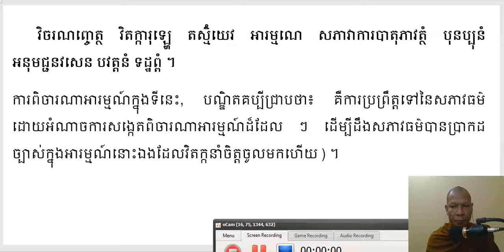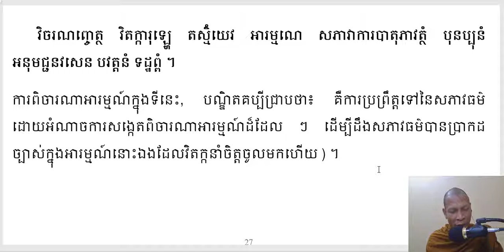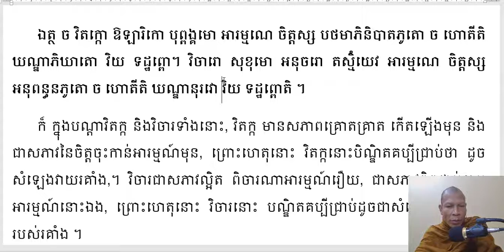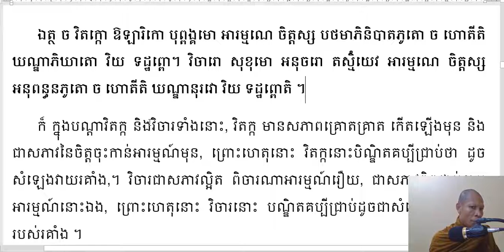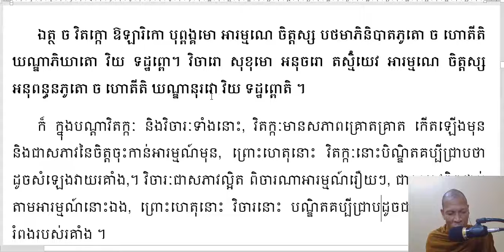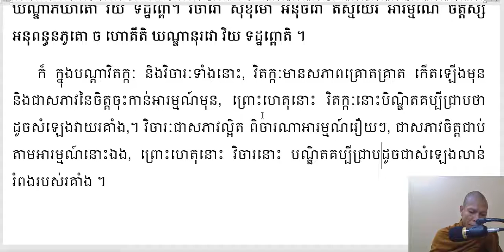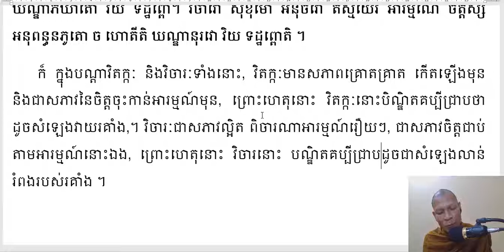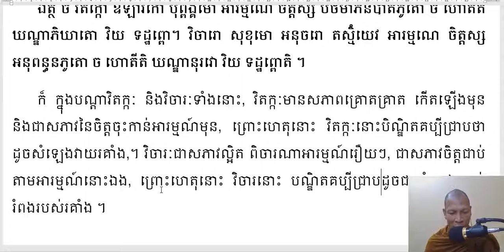សិក្សាព្រះអភិធម្មចេតសិកបរមត្ថ បរិច្ឆេទ ទី ២ មេរៀនទី ២៦ តាមគម្ពីរ៍បរមត្ថទីបនីប្រែបាលីមកជាភាសាខ្មែរ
សិក្សាព្រះអភិធម្មចេតសិកបរមត្ថ បរិច្ឆេទ ទី ២ មេរៀនទី ២៦ តាមគម្ពីរ៍បរមត្ថទីបនីប្រែបាលីមកជាភាសាខ្មែរ ថ្ងៃ ពុធ ទី ១៤ ខែ កក្កដា
គ ស ២០២១ ត្រូវជាថ្ងៃ ៥ កើត ខែ ទុតិយសាឍ ព ស ២៥៦៥ (ជារៀងរាល់ថ្ងៃ ច័ន្ទ,អង្គារ៍,ពុទ្ធ,ប្រហស្បតិ៍,និងសុក្រ )